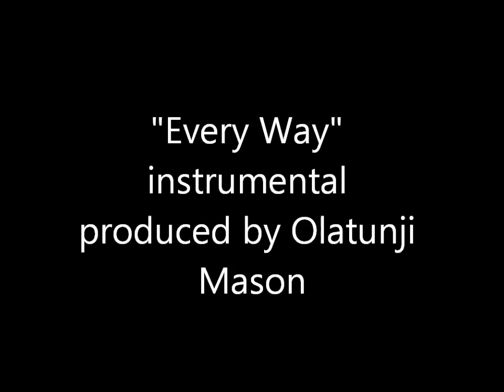"Every Way" instrumental produced by Olatunji Mason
Lover's Rock  and Hip Hop